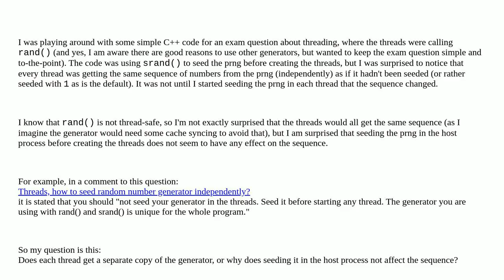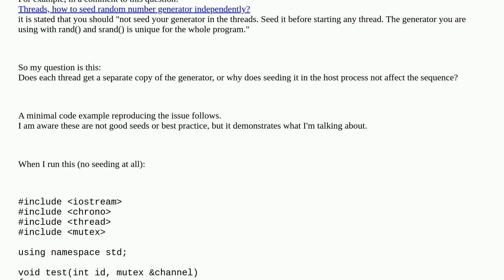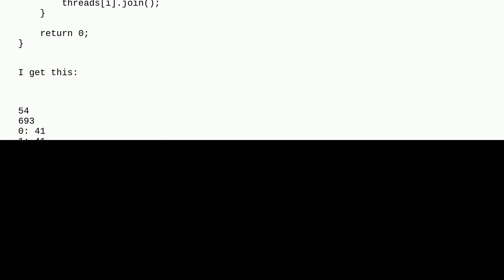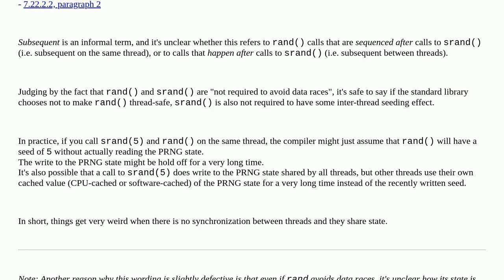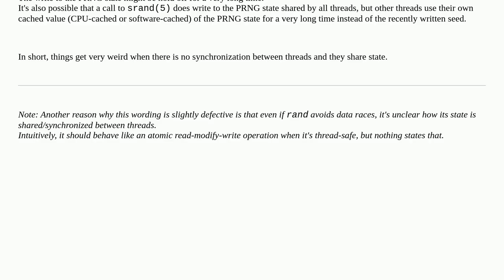Does each thread have its own copy of the rand() prng?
A special thanks goes out to the community

  multithreading random-seed random c++ srand